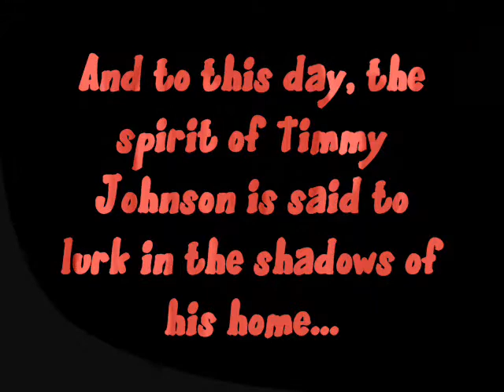Something in the Closet...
Timmy's father makes a BIG mistake...

Aaron was filiming and got his feet in the way during the alternative ending but who cares.  I guess you could consider this comedy but we dont want anyone taking it the wrong way!